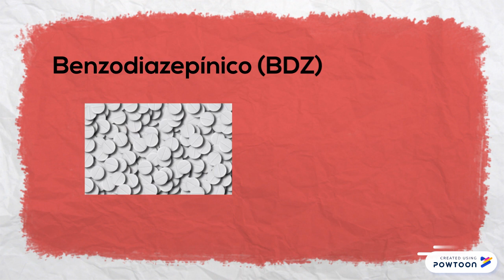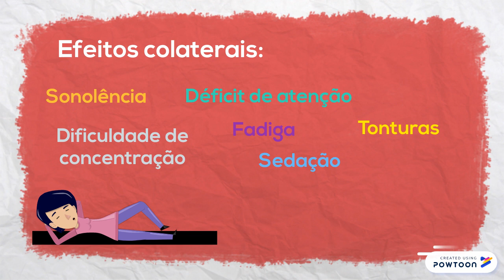Psicofármacos: Clonazepam [Rivotril serve para quê?]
Clonazepam: o que é? Para quê serve? Apresentação, efeitos colaterais e uso.

O nome comercial é Rivotril e é possível que você conheça alguém que faz uso dele. Mas você sabe o que é? E quais as indicações desse fármaco? O clonazepam é um benzodiazepínico de alta potência, que é bem absorvido por via oral. Há apresentações em comprimidos e em gotas. Mas... Para quê serve? Há estudos que comprovam sua eficiência na redução da síndrome do pânico, pode ser eficaz em fobia social e há resultados interessantes como antimaníaco. É um bom ansiolítico, sendo um benzodiazepínicos ele é passível de causar dependência com o uso prolongado, por isso é fundamental seguir as orientações médicas, além disso, ele pode promover síndrome de abstinência em caso de interrupção abrupta. Os efeitos colaterais mais comuns são sonolência, dificuldade de concentração, déficit de atenção, fadiga, sedação e tonturas. Cabe destacar ainda que ele pode desencadear episódios depressivos em pacientes com histórico de depressão. O uso deve ser avaliado criteriosamente na gestação. Não é recomendado na amamentação. Em crianças pode acarretar efeitos no desenvolvimento físico e mental. Deve-se avaliar o risco benefício. Em idosos as doses devem ser menores e os intervalos maiores.

Precisa de algo mais?

Ainda não conhece a Profa. Dani Pedrosa?